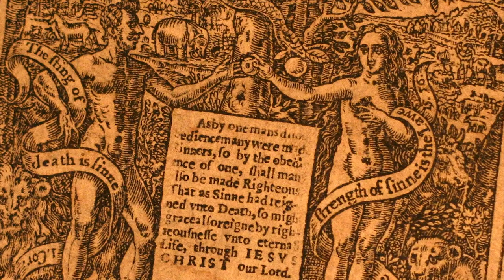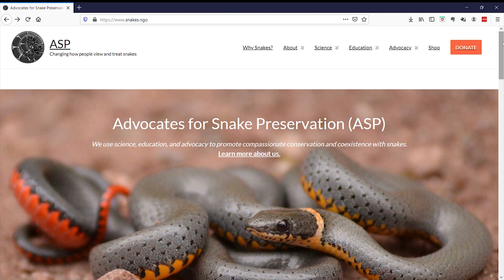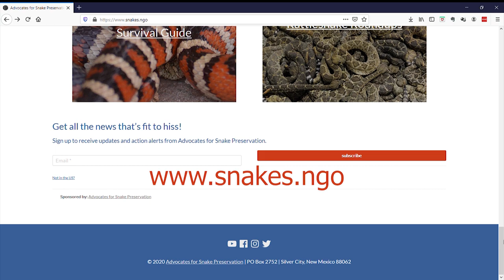Meet Advocates for Snake Preservation (ASP)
There are already so many conservation groups, why do snakes need their own?

You probably grew up hearing stories about snakes, stories that rarely had nice things to say about them. From the biblical tale of the Garden of Eden to the modern story of Harry Potter, snakes are usually portrayed as deceitful and villainous. Real snakes prefer to escape our notice, so myths and fables supply what most people know about them. Consequently, misunderstanding and fear eclipse appreciation of these mysterious and intriguing animals.

And snakes need our help. They haven’t escaped the worldwide extinction crisis; climate change, habitat loss, and exploitation threaten many snakes. Like all native wildlife, snakes are an important part of our community and a vibrant, functioning planet. But negative attitudes about snakes may be the biggest barrier to their conservation – it is difficult to gain public support when you aren’t perceived as cute and cuddly.

Advocates for Snake Preservation is changing the narrative about snakes. But ASP isn't just one, two, or three people. It's all of us, working together for a world where snakes are respected and appreciated instead of feared and hated.